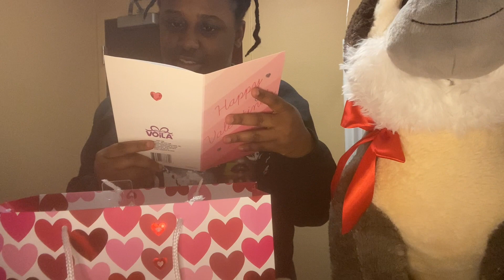Valentines Day Special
Watch as gifts for Valentine’s Day are given. Sweet message at the end